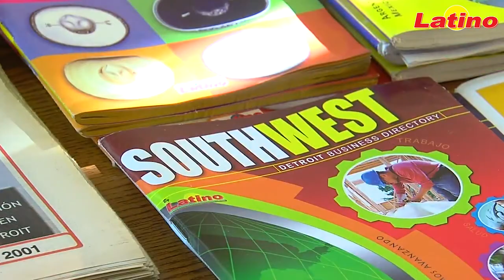Detroit Water and Sewage Department Drainage Costs.